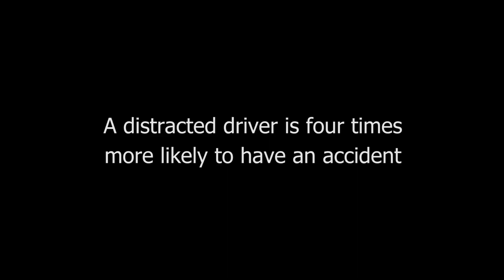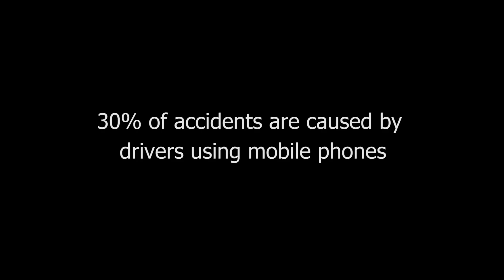Hands Off 4 Life - The effects of a texting driver - Warning: Graphic scenes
Hands Off 4 Life is an advocacy group for safer driving and safer communities.

Please join and make a difference to your community.